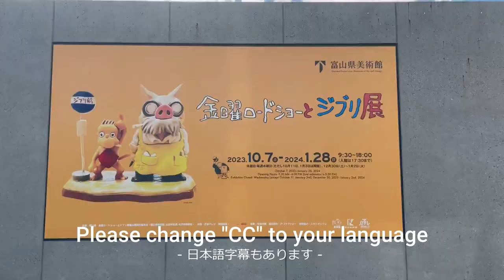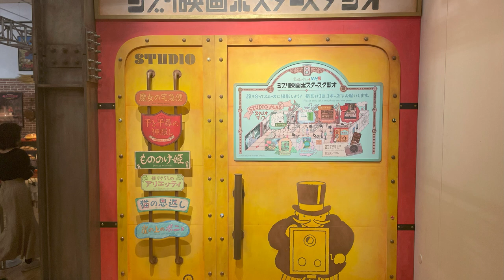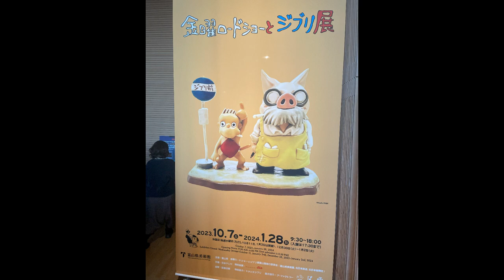Friday Road Show and Ghibli Exhibition in Toyama 2023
Studio Ghibli, since its establishment in 1985, has been delivering numerous beloved animated masterpieces, with directors such as Hayao Miyazaki and Isao Takahata at the forefront. A significant factor contributing to the widespread popularity and affection for these works in Japan can be attributed to the long-running TV program "Friday Road Show."

Since the initial broadcast of "Nausicaä of the Valley of the Wind" in 1986, many Studio Ghibli productions have been repeatedly aired on television, reaching households across the country. The shared experience of people watching the same film simultaneously became a special cultural phenomenon during that time. This exhibition introduces the charm of Studio Ghibli's works, including "Nausicaä of the Valley of the Wind," "My Neighbor Totoro," "Kiki's Delivery Service," "Princess Mononoke," "Spirited Away," and others, alongside memories of the era when they were featured on "Friday Road Show."

The exhibition venue not only reveals previously undisclosed secrets of the films but also presents various spaces that allow visitors to immerse themselves in the worlds of these works. It offers a unique opportunity for attendees to rediscover the allure of Studio Ghibli's masterpieces and gain insight into the memories associated with the time when these films were broadcast on "Friday Road Show."

🔎Location
3-20 Kibamachi, Toyama 930-0806 Japan

🚇Access
From JR Toyama Station Shinkansen (Bullet Train) Ticket Gate
By Walk : Approx. 17 min.
By Chitetsu Bus : From bus stop number 7, get off at “Toyama-ken Bijutsukan-mae” (Toyama Prefectural Museum of Art and Design)
By Taxi : Approx. 10 min.

⚠️Caution.
Some titles, descriptions, and subtitles are subject to error due to automatic translation.